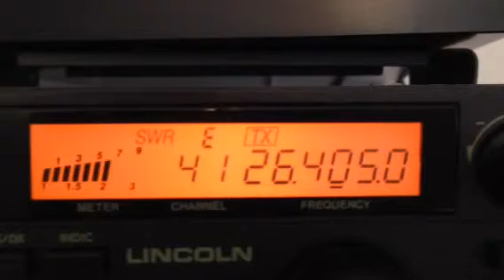161PD01 Jarek mobil okolice Sieradza